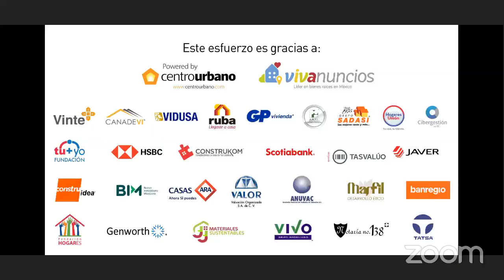Integral Línea III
Disfruta de una sesión más de CentroUrbanoHome y no te pierdas la charla con directivos de BIM Banco.